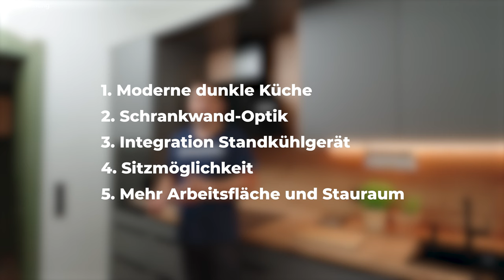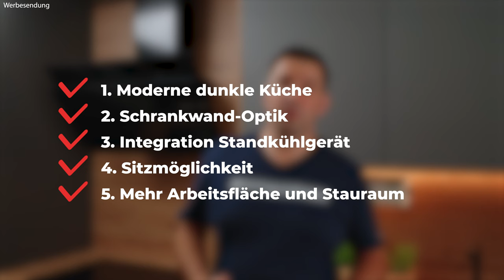Moderne Nolte Küche: 5 Herausforderungen und ihre Lösungen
Entdeckt in unserem neuesten Video, wie Robert ein anspruchsvolles Kundenprojekt in Freital, nahe Dresden, meistert. Die präsentierte moderne Nolte Küche besticht durch ihre Lacklaminat-Front in Quarzgrau softmatt und Holzdekor in Eiche Artisan Nachbildung von Nobilia, die perfekt auf die Wünsche der Kunden abgestimmt ist. Die Herausforderungen waren vielfältig: eine dunkle, moderne Optik, die Integration eines freistehenden Kühlgeräts in eine Schrankwand, die Schaffung eines Arbeitsplatzes für das Homeoffice, sowie mehr Arbeitsfläche und Stauraum. Robert zeigt euch, wie diese Wünsche mit cleveren Planungsdetails und maßgeschneiderten Lösungen umgesetzt wurden. Außerdem erfahrt ihr, welche innovativen Materialien und Techniken zum Einsatz kamen, um die Küche nicht nur funktional, sondern auch ästhetisch ansprechend zu gestalten. Bleibt dran, um zu sehen, ob und wie jedes dieser Ziele erreicht wurde!

00:00 Einleitung Küchentour
00:55 Daten & Fakten
03:10 Backofenumbauschrank
04:15 Kochstelle und Dunstabzug
05:43 Spülmaschine und Spülenschrank
09:40 Essbereich bzw. Sitzbereich
12:43 Vorratsschrank
13:07 Kühlgerät

Geräteliste:
Bosch Dampfbackofen HSG958DB1
Bosch Induktionskochfeld PXY821DV1E
Bosch Dunstabzugshaube DWK 98JQ66
Bosch XXXL Geschirrspüler SBD6ZB801E
Blanco Linus HD

Unsere Haus - Marken:
BurnOutKitchen